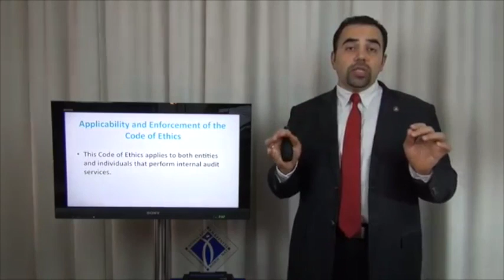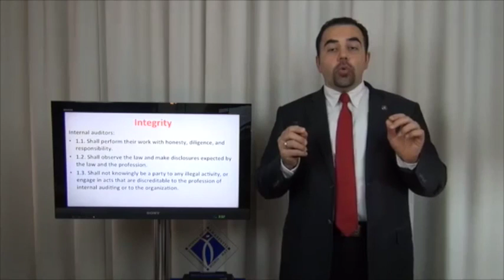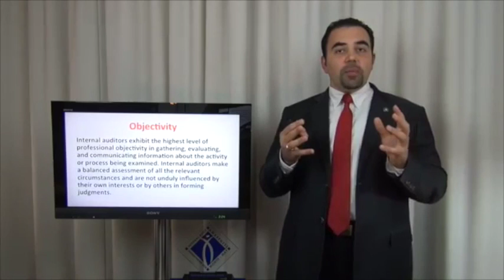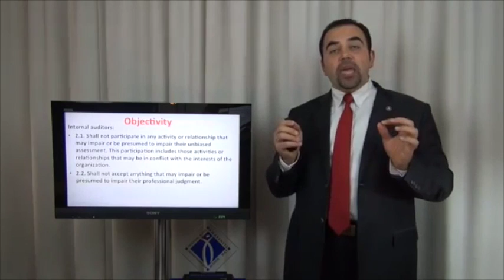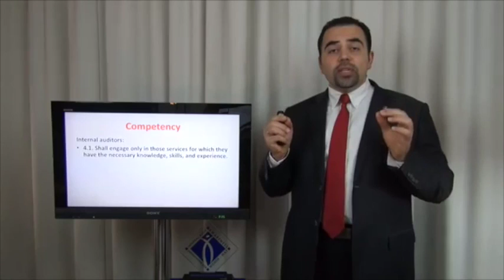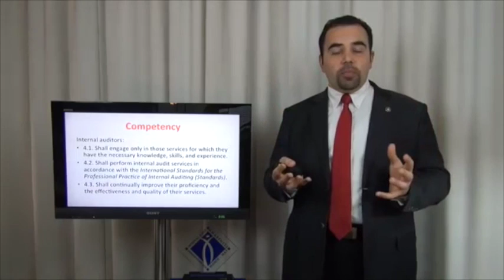CIA Part1: Code of Ethics